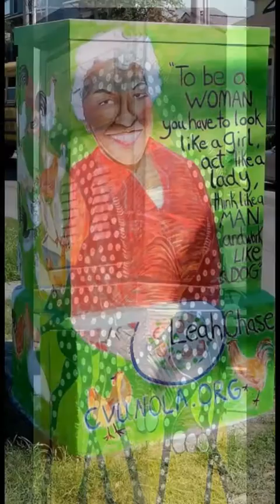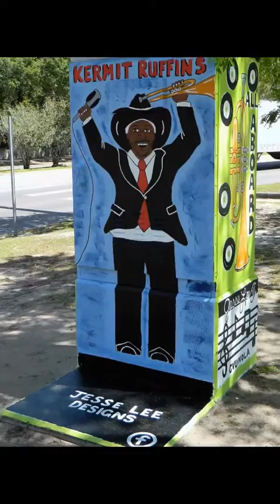My Slideshow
New Orleans Charities - Bringing Together Local Nola artists to better blighted communities. Community Visions Unlimited paints wonderful murals throughout the city of New Orleans and surrounding areas. (If you enjoy all the work we put into these utility boxes visit out website to see All our work and leave a donation to help our cause to make New Orleans GREAT AGAIN !!!